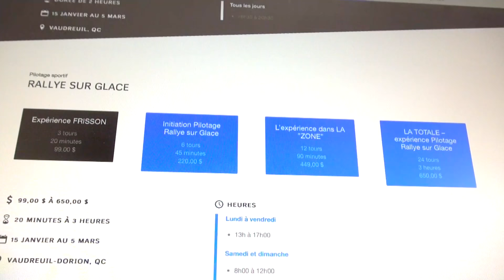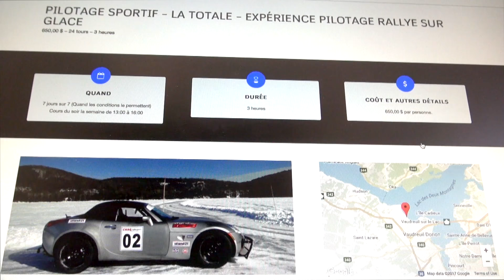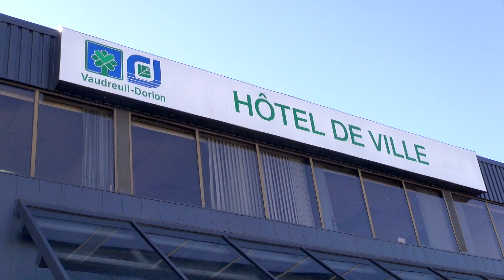Un citoyen en a assez des voitures sur la glace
Luc Vincent est un résident de Vaudreuil-Dorion. Il réside sur le chemin de l’Anse, en bordure du Lac des Deux Montagnes. Depuis quelques années, l’École de conduite hivernale Claude Bourbonnais s’est installée sur la glace, devant sa résidence. Les nuisances vécues par le voisinage l’ont poussé à mener une lutte pour la quiétude de son quartier.